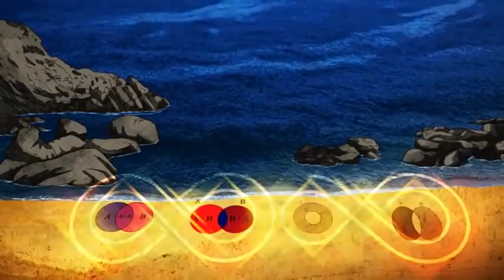26 - Georg Cantor Sıradışı Matematik (TeknoDers.com)